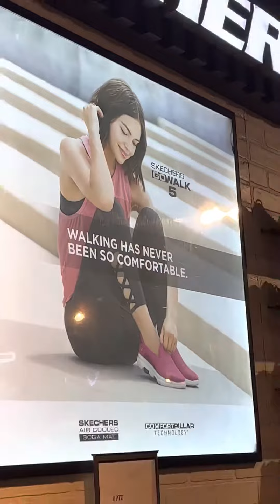Ladkiyo ka v mann hota hai 🤭😂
A day in my life! How i use my weekend to meet friends ! Shoot videos in advance! This was for the valentine! And we had a lot of fun!

😌😌I am expecting my 1k family soon! Keep supporting guys! And do tell me what contents you like watching.